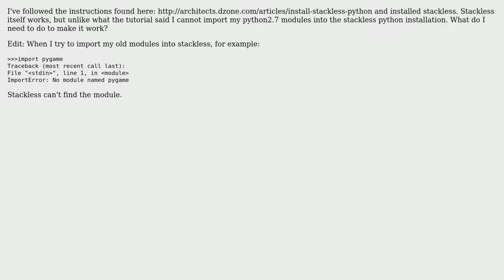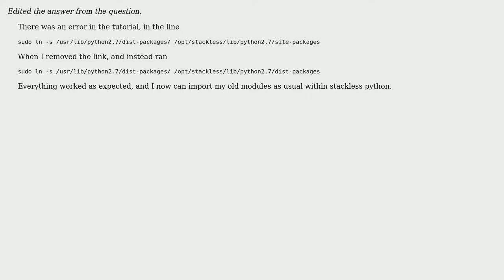Ubuntu: Installing stackless python, how to get modules?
With thanks & praise to God, and with thanks to the many people who have made this project possible! | Content (except music & images) licensed under cc by-sa 3.0 | Music | Images & others | With thanks to user jokerdino user Anonymous Entity and the Stack Exchange Network Trademarks are property of their respective owners. You are responsible for your own actions.